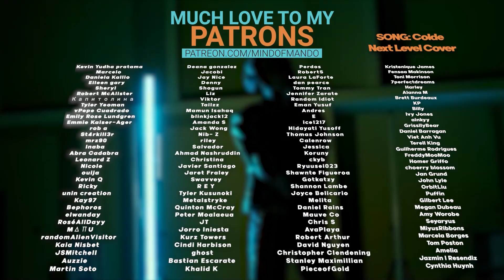EVERGLOW 'SLAY' STUDIO CHOOM REACTION | EVERGLOW ARE BACK TO DEVOUR 🧎🏽‍♂️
Hello, human.
LINKS FURTHER DOWN!

[BE ORIGINAL] EVERGLOW(에버글로우) 'SLAY' (4K)